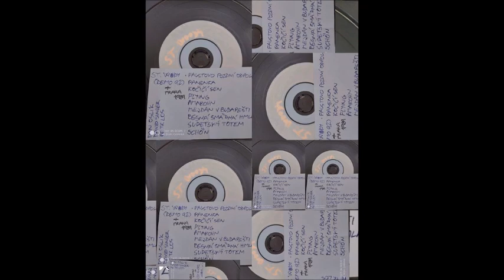St. Woody - Demo 1992 + Praha 1989 (in memory of Dan Oslík)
1. Faustovo pozdní odpoledne
2. Panenka
3. Kočičí sen
4. Flying
5. Amaroun
6. Mejdan v Budapešti
7. Besná smadná hmla
8. Sudetský totem
9. Schon
+ 4 skladby z koncertu v Praze 1989